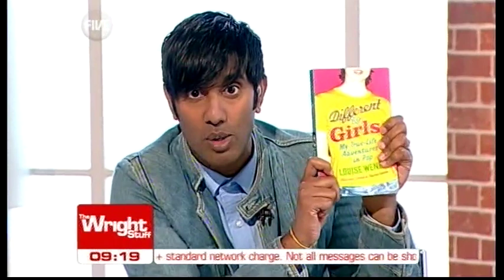Louise Wener interview (11.08.10) - TWStuff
The former Sleeper frontwoman appeared on the show today to promote her new book, Different For Girls.